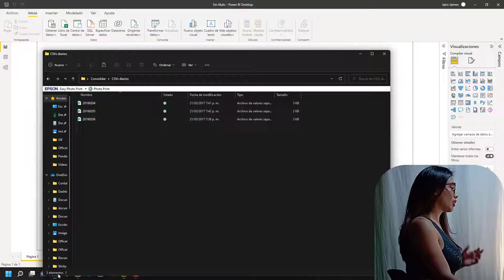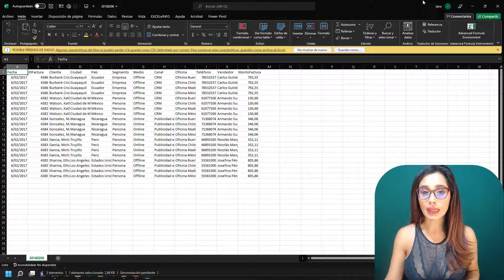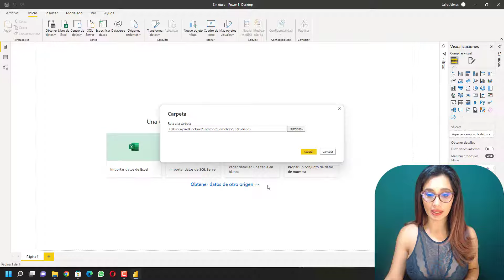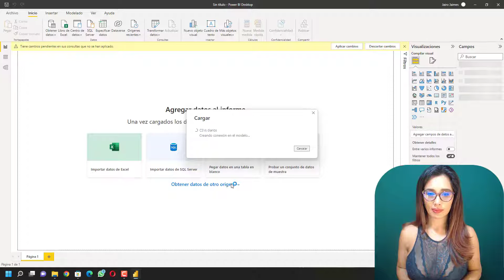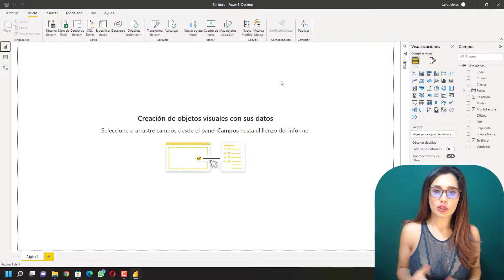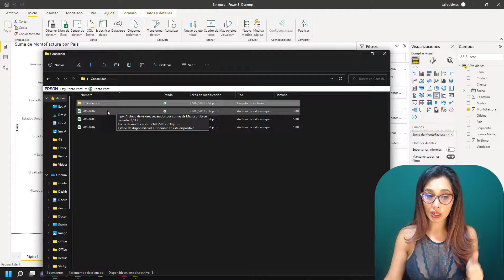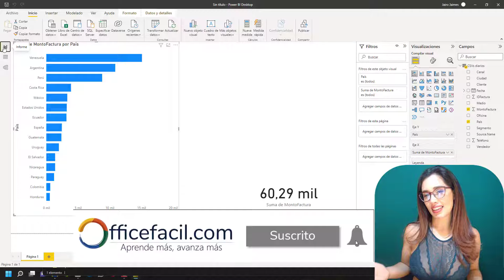Unir varios archivos en Power Bi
Aprende a unir varios archivos para generar un solo reporte y que este quede automatizado 😎